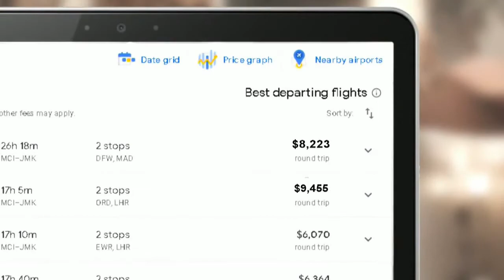Low Cost Airlines TV Commercial (2019)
Taken From a Disney Fade Airing of Smart Guy.